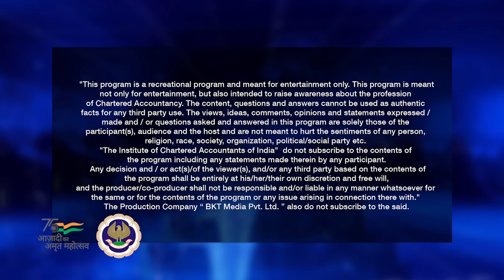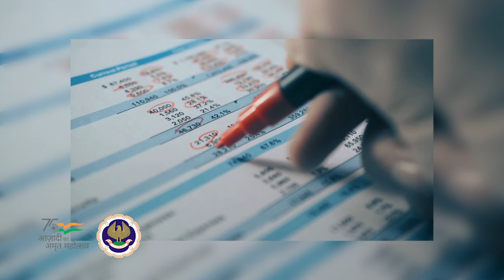Chartered Accountants - The Growth Gears Season 2 Episode 10 - CA. George Alexander Muthoot,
Chartered Accountants - The Growth Gears Season 2 Episode 10 - CA. George Alexander Muthoot, MD, The Muthoot Group of Companies